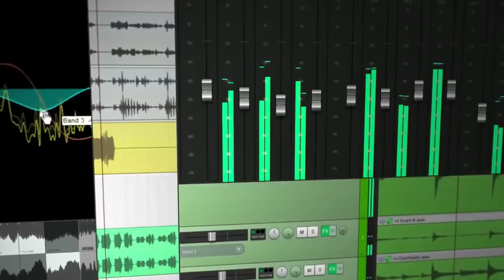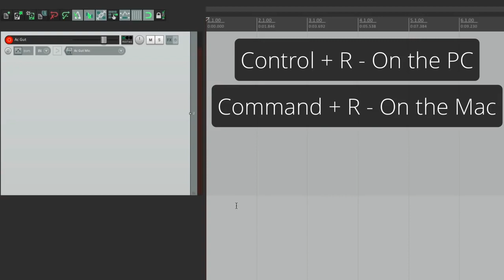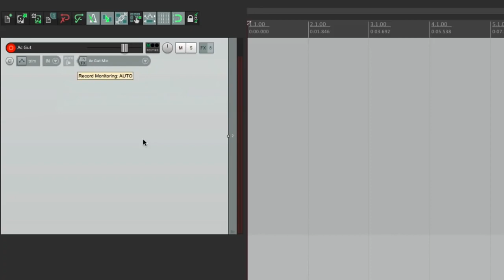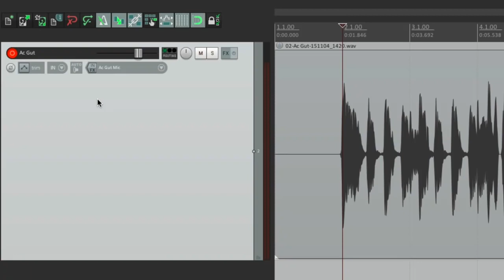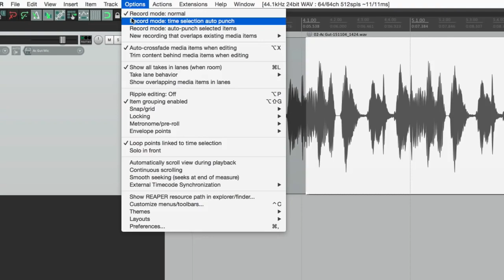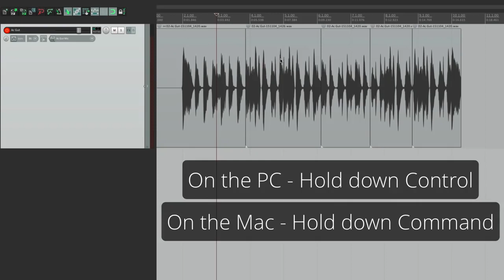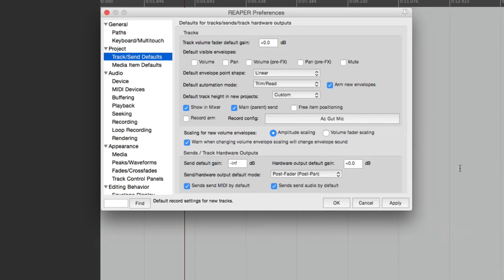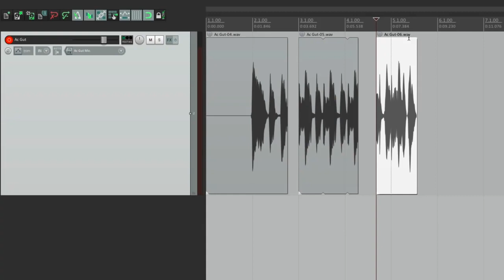Все о REAPER 5 5 Запись звука